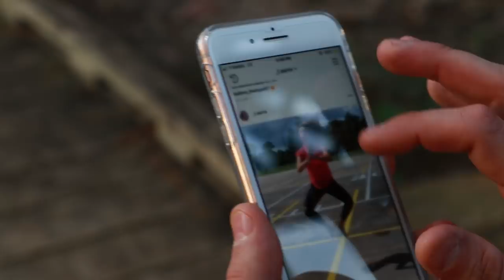Alex Bregman PHOTOBOMBS Astros Fan's Senior Pictures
A retweet challenge went down on Twitter. congratulations on graduating high school Laura!

Follow Alex on Twitter and Instagram for a chance to win some signed gear:

Alex Bregman: World Series Champion | All-Star MVP | Houston Astros 3B | #1 MLB YouTuber